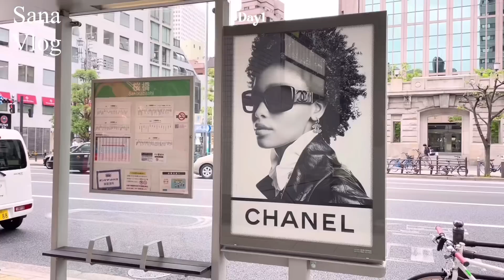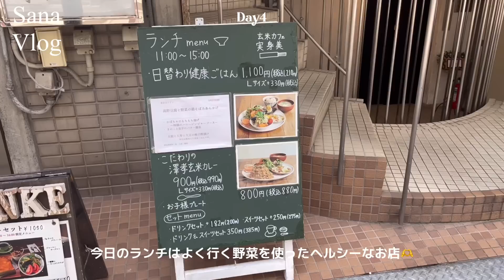【weekly vlog】今年2度目のハワイ旅行までの準備期間1週間vlog/ネイル/ダイエット/美容院/マツエク/旅行の為の買い物/glow up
6月2日から1週間今年2度目のハワイ旅行に行ってきました！
それまでの準備期間1週間をvlogにしました。
美容院に行ったり、ネイル、マツエク、ダイエット、旅行に必要な物を買いに行くvlogになります。
H&Mでの購入品もご紹介してます。
今回のハワイ旅行は前回とはまた違ったハワイ旅行になってるので、今回のハワイvlogも楽しみにしてて下さい。